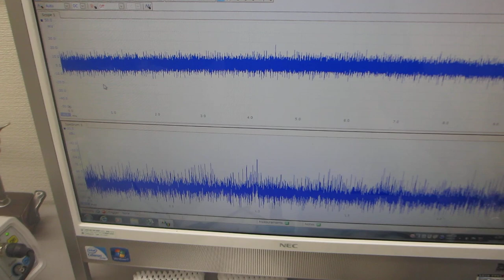超音波プローブの製造技術 Ultrasonic Probe Manufacturing Technology